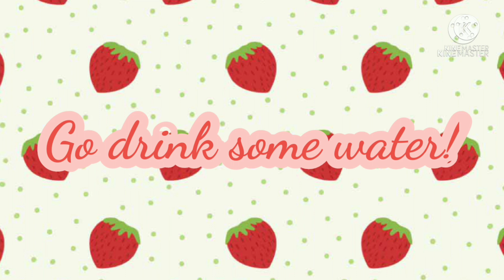Dear Diary//Dream Angst//Remake!//Dream SMP// ft. Sam, Sapnap, Tommy, Tubbo, and Dream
strawberry_hatess